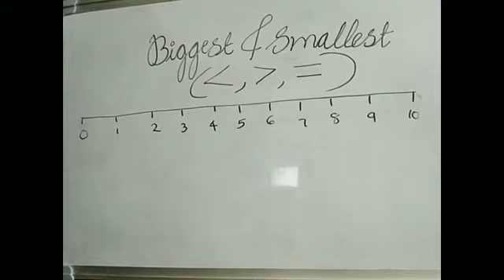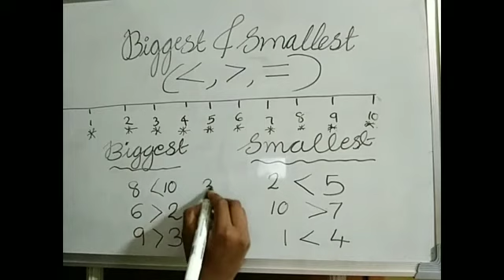Biggest and smallest numbers biggestandsmallestnumbers# biggerandsmaller#greaterthanlessthan#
Biggest and smallest numbers with symbols.

Hi guys. Iam jimitha from calicut.Iam a primary teacher.My passion is drawing and teaching so i make videos related to my passions.

Everything you see on this video is created by me unless otherwise  stated.pls do not take any photos or videos without my permission.

uploaded videos:-